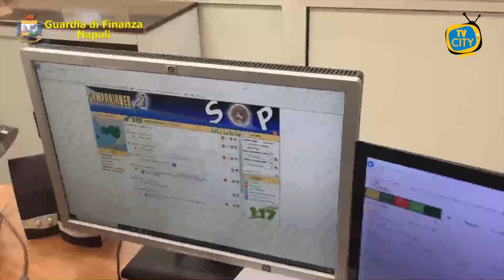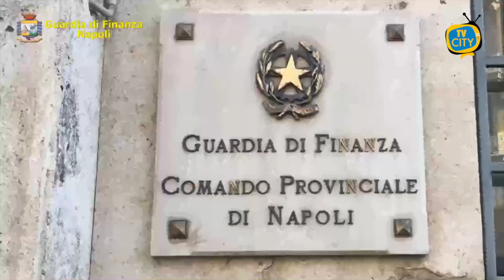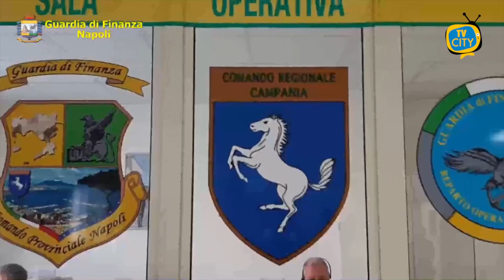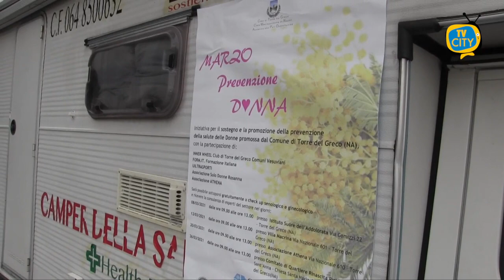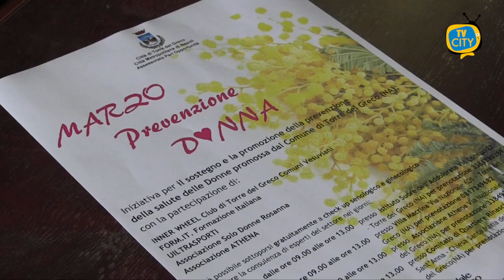TG dell'08-03-2021: l'informazione quotidiana di TVCITY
Campania in zona rossa a partire da oggi e fino al 21 marzo: continuano a salire i contagi nel Vesuviano.

Si intensificano i controlli delle forze dell’ordine sul territorio: 159 sanzioni della Guardia di Finanza nel weekend.

L’onorevole Luigi Gallo ha commentato ai nostri microfoni una nuova occasione persa dal Comune di Torre del Greco: fondi contro i dissesti idrogeologici.

Oggi 8 marzo festa della donna, non mancano le iniziative sul territorio. Sabato scorso a Palazzo Baronale la presentazione di un’importante iniziativa dedicata alla prevenzione e alla salute delle donne.

Piantata una mimosa nello spazio verde a Palazzo La Salle dal corpo delle guardie ambientali. Un’iniziativa simbolica voluta dai volontari dopo il ritrovamento di una statua della Madonna.

In chiusura lo sport. Nuova sconfitta interna per la Turris, si avvicina pericolosamente alla zona retrocessione.